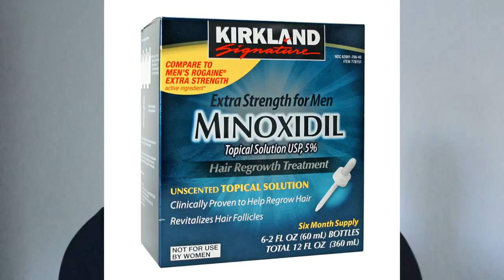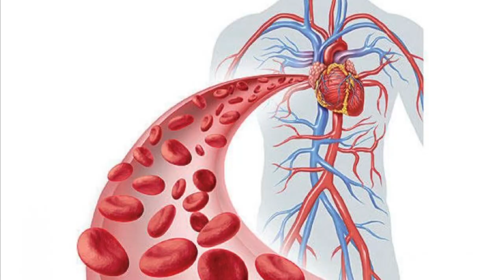HAZ CRECER TU BARBA SIN MINOXIDIL - J.M. Montaño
Tener barba en los hombres es algo que se ha vuelto prácticamente una necesidad que todos tenemos hoy en día.
Pero no todos podemos llegar a desarrollarla de forma natural, ya sea por nuestros genes, o simplemente la barba no está hecha para nosotros (en algunos casos).
Pero existen diferentes remedios, y métodos con los cuales los hombres podemos llegar a tener barba sin ningún problema. Solo que algunos de ellos son peligrosos, complicados o muy costosos.
El mas utilizado por los hombres es el MINOXIDIL que sin duda alguna ayuda y facilita el proceso de crecimiento de la barba. Pero suele ser costoso y en algunos casos peligroso.
Actualmente se ha descubierto por un estudio científico que hay una sustancia que te ayuda a tener barba mas rápido y mas abundante mejor que el minoxidil.